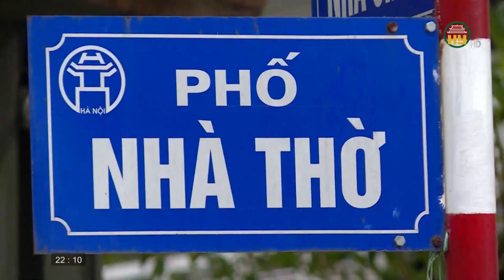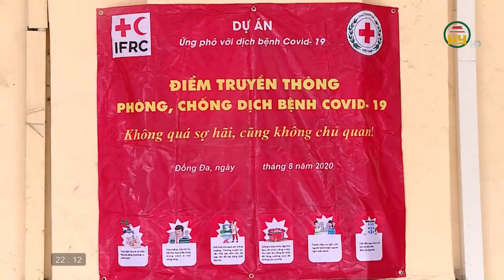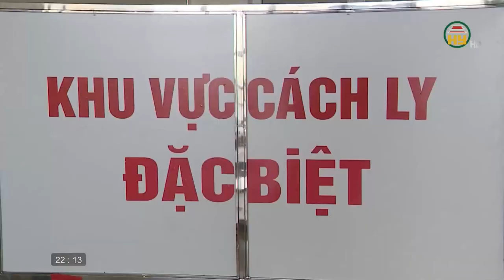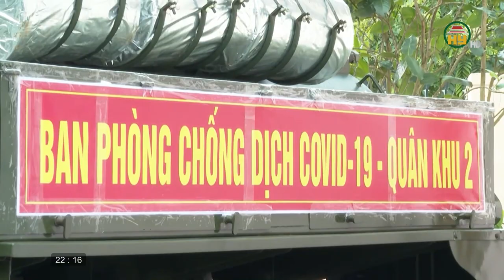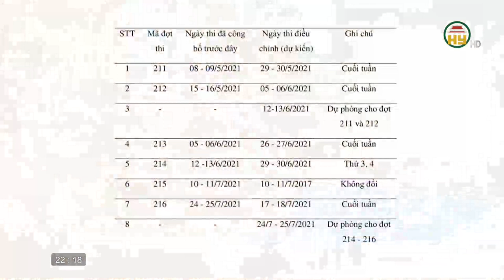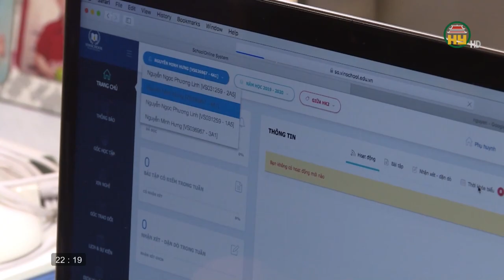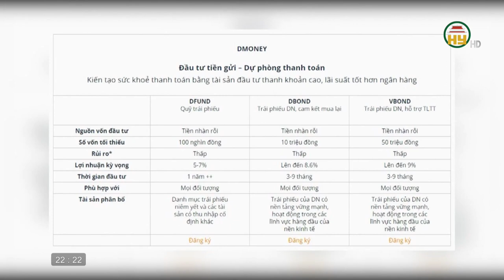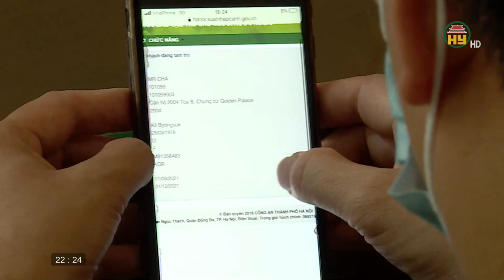Nhìn từ Phố Hiến thứ 6 ngày 7/5/2021